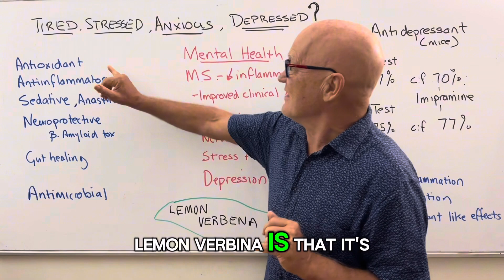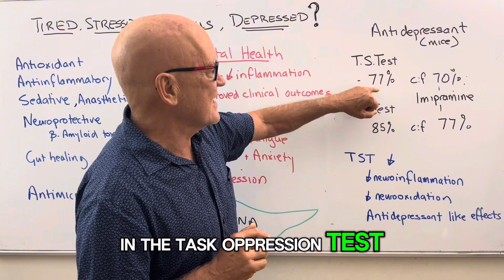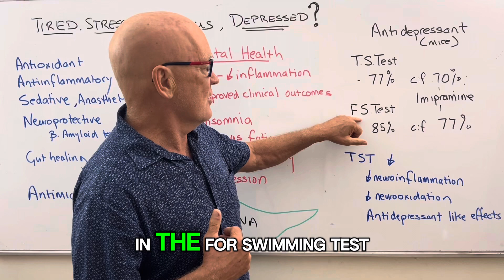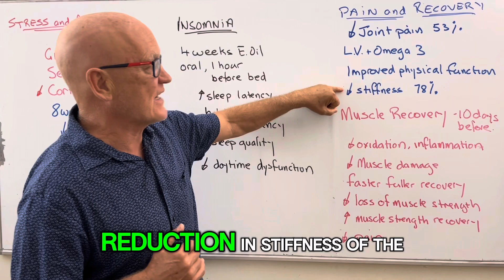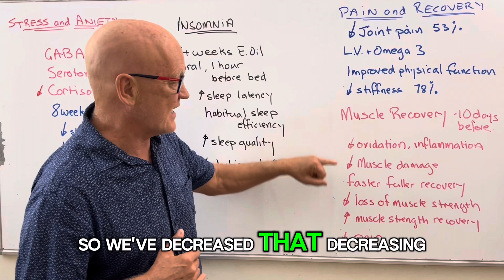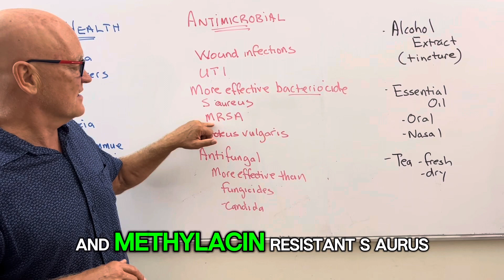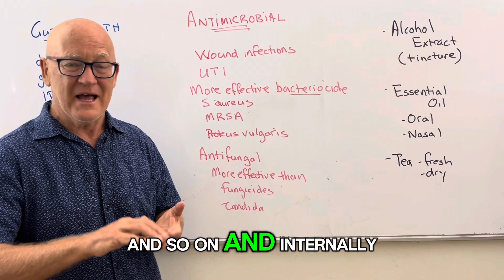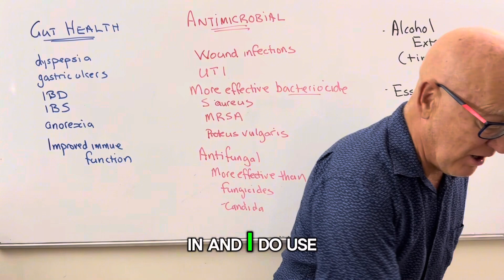Not sleeping, anxious, stressed depressed or ??? Then you need this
Lemon verbena has fantastic mental health properties. Science shows it has multiple benefits for sleep, anxiety, stress, depression and more.
Cell, animal and even human studies confirm the beneficial effects on the nervous, gut and immune systems.